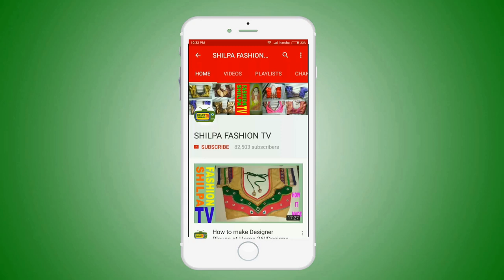UN-BOX OF POCHAMPALLY LATEST IKKAT DESINGER SAREES|POCHAMPALLY IKKAT SAREES ONLINE SHOPPING